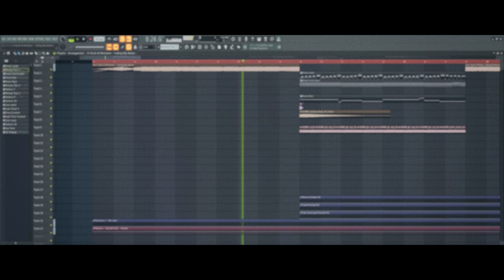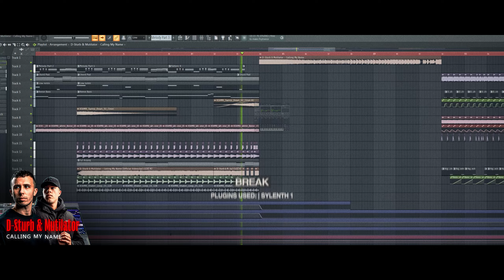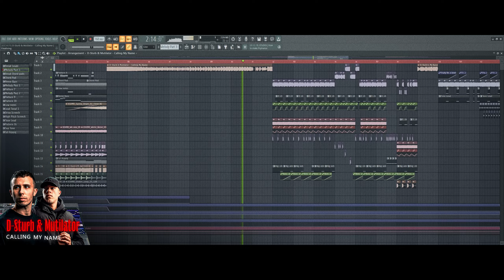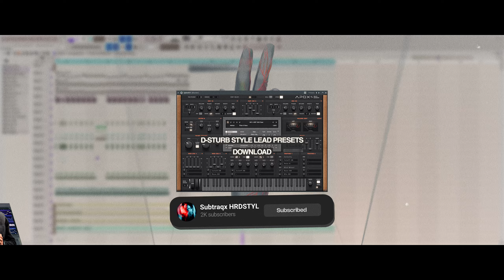Pro Rawstyle Project file Like D-Sturb | D-Sturb & Mutilator - Calling My Name [PROJECT FILE]